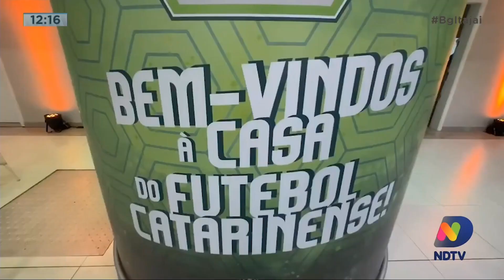BG Esporte: FCF faz lançamento oficial da competição, campeonato nacional de futebol Indígena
FCF faz lançamento oficial da copa Santa Catarina, campeonato nacional de futebol Indígena em Itajaí, equipe de Itajaí fatura competição Sub-23, David Schmidt treina com a seleção brasileira